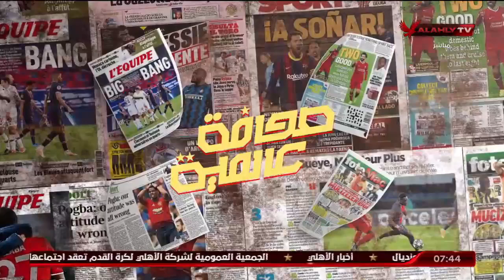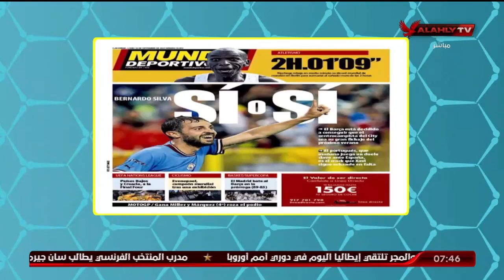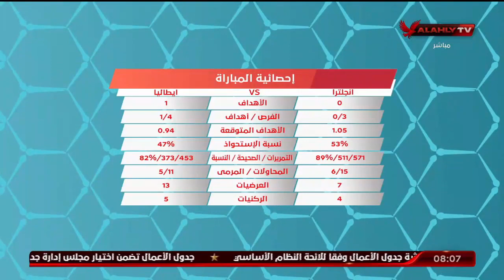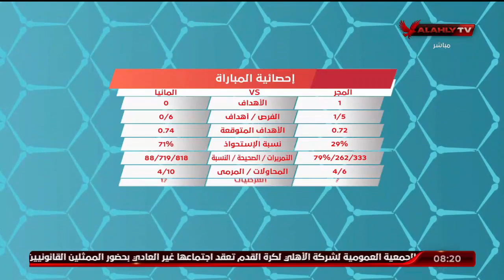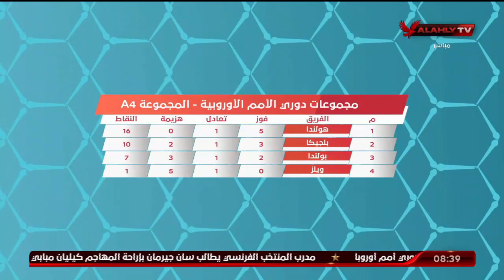الحلقة الكاملة | المحترف مع هاني رمزي وفي ضيافته محمود شاكر محلل الكرة العالمية | بتاريخ 26-9-2022